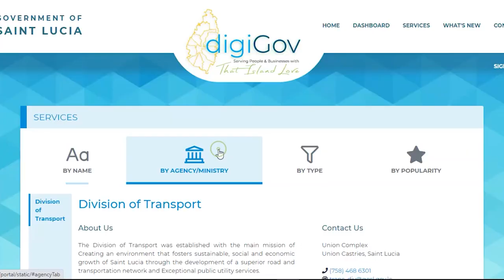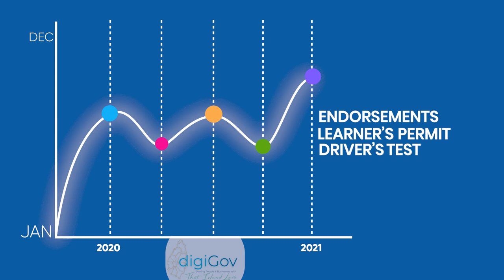DigiGov Infomercial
The Department of Public Service is conducting a survey to assess the level of user receptivity toward the use of the DigiGov platform.